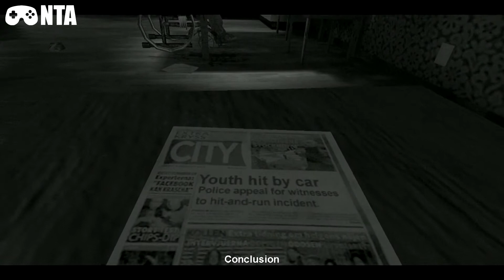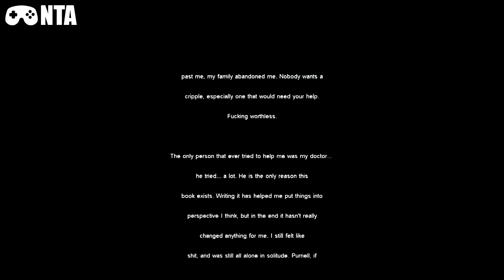Cry Of Fear - Chapter 8 My Life Ends Here - Walkthrough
Download The Game For Free On Steam